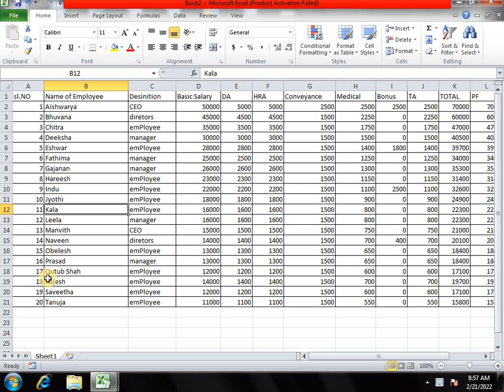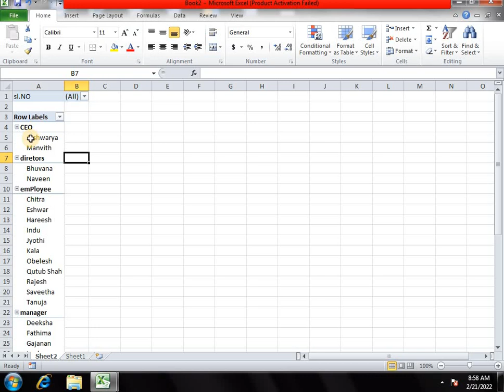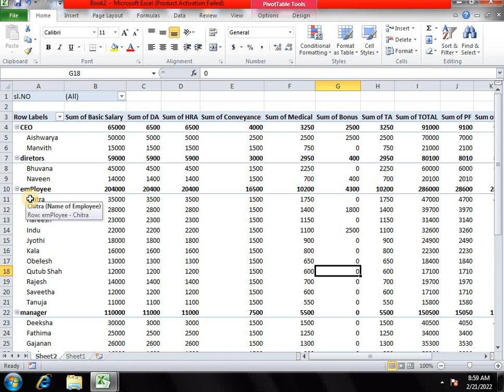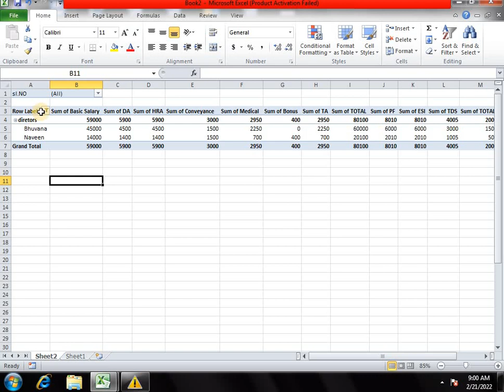CADD Nest | Advance Excel Part 47 | CADD Nest Computer Center Basvanagudi, Bangalore.